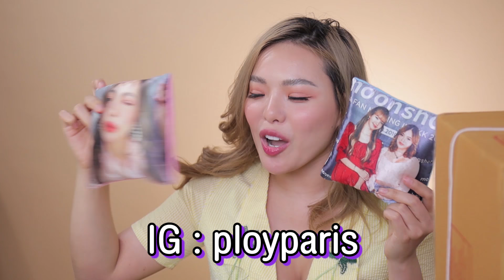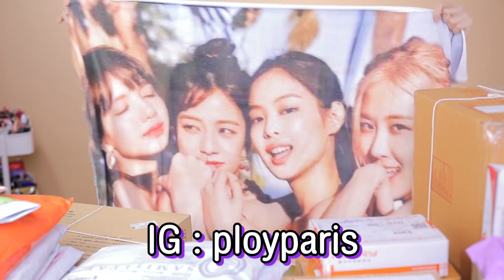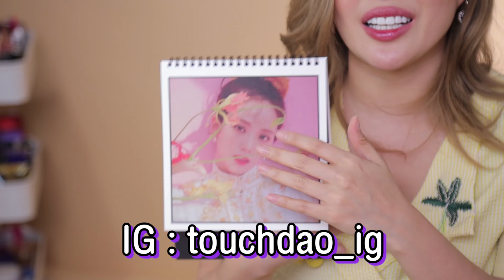Unbox เปิดกล่องพัสดุ EP.1 กว่า 40 ร้าน ถูกใจมากกรี๊ดบ้านแทบแตกกกกก!!! 😱😱 | NOBLUK